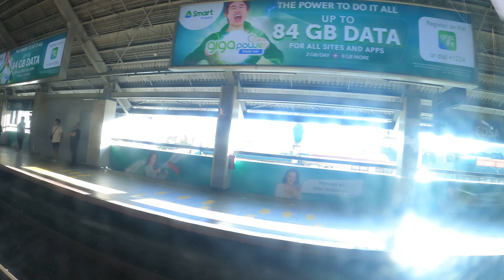UNCUT-LRT-1 Northbound Ride Tour | EDSA PASAY to TAYUMAN Station | 4K | Manila, Philippines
lrt1 metromanilaskyline manilaview tayumanstation lrtride lenirobredo lenikiko lenikiko2022 phvote robredograndrallyinpasig wedecide philippines bbm bbmsara iskomoreno FULL RIDE LRT 1 from Baclaran to tayuman Station along TAFT AVENUE - January 2018.
 LRT 1 Baclaran to Balintawak FULL VIRTUAL RIDE - ALERT LEVEL 1 - Real Ambiance

The Light Rail Transit Line 1, commonly referred to as LRT Line 1 or LRT-1, is a rapid transit system line in Metro Manila, Philippines, operated by Light Rail Manila Corporation (LRMC) and owned by the Light Rail Transit Authority (LRTA) as part of the Manila Light Rail Transit System. Currently, the line consists of 20 stations and runs on 19.65 kilometers (12.21 mi) of fully elevated route.

It travels in a general north–south direction from Baclaran to Monumento, and then east–west from Monumento to Roosevelt. The line links the cities of Quezon City, Caloocan, Manila, Pasay, and Parañaque. Passengers may transfer to the LRT Line 2 at Doroteo Jose and to the MRT Line 3 at EDSA.

With the opening of its first segment on December 1, 1984, it became the first rapid transit service in Southeast Asia.

An extension of LRT Line 1 to the south, known as the South Extension Project or the Cavite Extension Project, is under construction and will serve the areas of Parañaque to Cavite. The extension will span from the Quirino Avenue, Harrison Avenue, and Taft Avenue Extension intersection, then would travel down from Redemptorist Road to Coastal Road, and will traverse through the Parañaque River and will enter Ninoy Aquino Avenue until reaching and traversing the C5 Extension Road; and will once again enter Coastal Road, crossing the Las Piñas-Bacoor Boundary Bridge along the Zapote River, and traverse through the Alabang–Zapote Road and Aguinaldo Highway intersection, until reaching the Niog station located along the Molino Boulevard at Bacoor, Cavite. The extension project would add 8 stations covering 11.7 kilometers (7.3 mi) of new elevated railway sections and would be the third rail line extending outside the Metro Manila area (after the east extension of Line 2 and the construction of Line 7). The project is divided in two phases - Phase 1 covers five stations from Redemptorist to Dr. Santos, while Phase 2 covers the remaining three stations from Las Piñas to Niog.

The LRT-1 signalling system has successfully been upgraded with the new ALSTOM signalling system.

This upgrade will pave the way for an advanced communication and modern technology in continuously controlling and monitoring the operation of its trains.

This will also facilitate the operation for revenue service of the rail line’s 4th Generation train sets come mid-2022.
LRT 1 Full Virtual Ride Tour from tayuman to Baclaran Station.
No talk, just ride.

For the best viewing experience, make sure to watch the videos in 4K! No vlog, no music, no talking. Just a real life riding experience with real ambient sounds -the best way to experience a tour from home.

0:00 - Balintawak
3:40 - Monumento
5:29 - 5th Avenue
7:12 - R. Papa
8:35 - Abad Santos
10:14 - Blumentritt
11:38 - Tayuman
12:59 - Bambang
14:21 - Doroteo Jose
15:50 - Carriedo
17:36 - Central Station
19:41 - United Nations
21:13 - Pedro Gil
22:52 - Quirino Ave.
24:32 - Vito Cruz
26:22 - Gil Puyat / Buendia
27:57 - Libertad
29:33 - EDSA
31:20 - Baclaran

*Roosevelt Station is currently closed to give way to the Unified Grand Central Station's construction. This station will connect the LRT, MRT, and Subway systems soon.